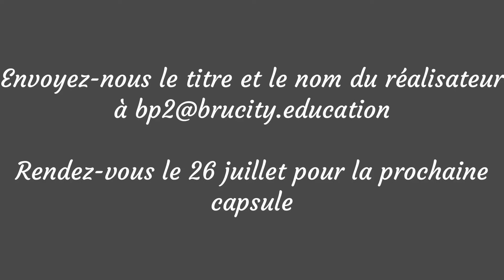Concours de l'été 2018 - Capsule 5 (24 juillet)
Silence, on (dé)tourne!…Capsule n°5
(N'oubliez pas d'actionner les sous-titres pour plus de clarté)
Vous avez trouvé le titre du film et le nom de son réalisateur?
Rendez-vous le 26 juillet pour la prochaine capsule.
Infos et règlement en bibliothèque